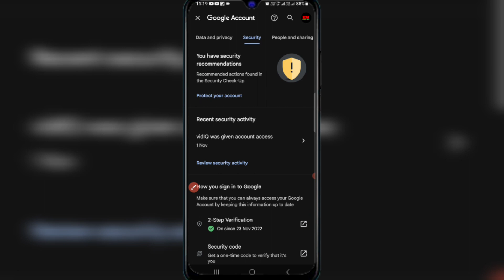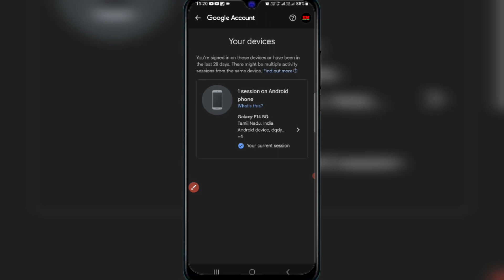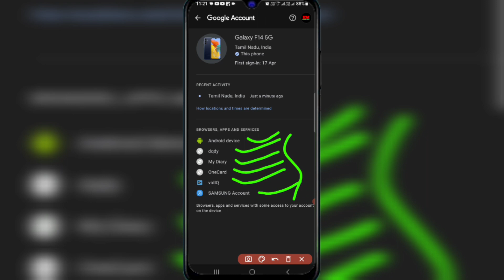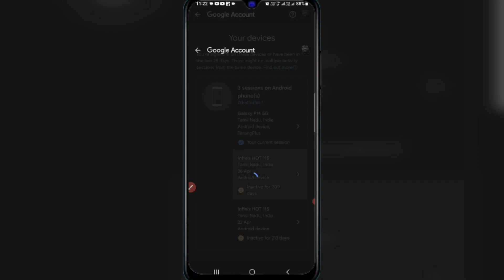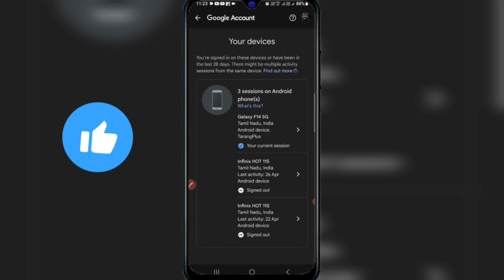How To Check Which Device Uses My Gmail Account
About this video : Aji ra video re mu apan manaku kahibi kemiti Janibe nija email ID kouthi kouthi used karicha video bhala lagile like , channel ku subscribe kari baku jamaru bhuli Beni

15 : Mera Gmail Kaha Kaha Login Hai Kaise Pata Kare
17 :  how to see where my gmail account is logged in
19 :  mera gmail kaha kaha login hai kaise pata kare
20 : Email account kaha kaha login hai kaise pata kare
21 : Email account kis kis mobile me login hai kaise pata kare
23 :  gmail id kaha kaha register hai kaise pata kare
24 : gmail id Kahan Kahan Login hai Kaise Pata Kare
26 : how to check which device uses my gmail account
27 : how to know if someone using my gmail account